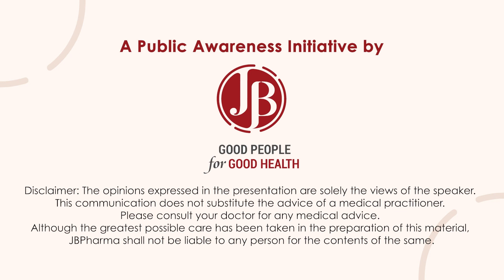Dr Aniket Prabhakar, Kidney disease & its complication.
Doctor explains about various reason of Kidney disease called as Chronic kidney disease & its treatment options available.